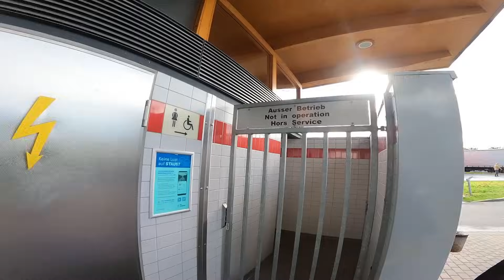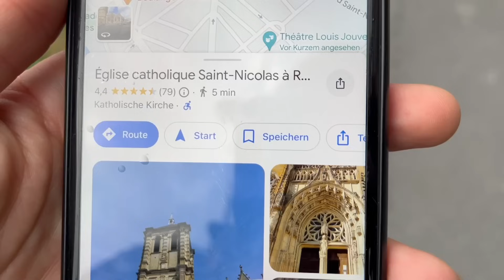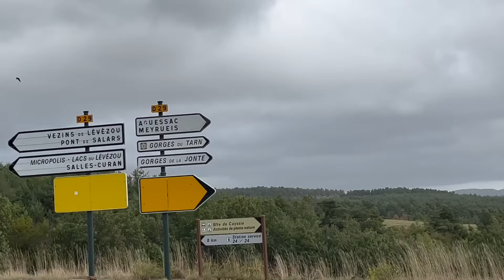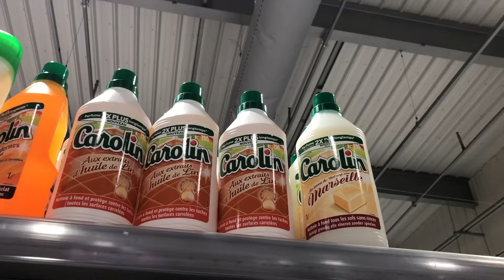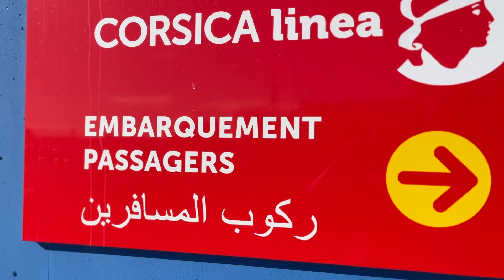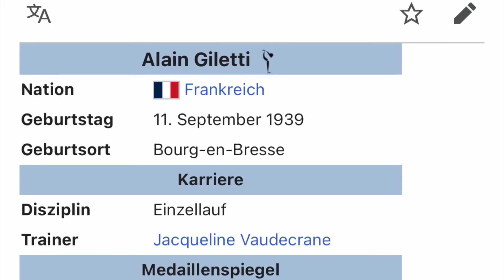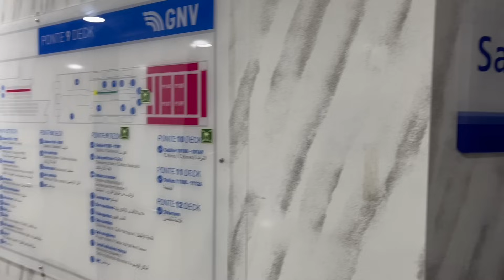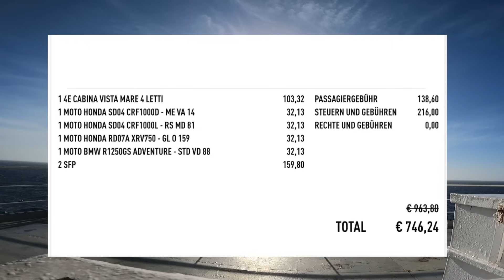Motorradreise Marokko | Die ANREISE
Der Weg vom Münsterland nach Marokko ist weit! Da hat schon die Anreise Potenzial, ein Erlebnis für sich zu sein. Und das ist sie.

♦️𝙼𝙴𝙸𝙽 𝙼𝙰𝚃𝙴𝚁𝙸𝙰𝙻
🤝𝙶𝚘 𝙿𝚛𝚘*
🤝𝙶𝚘𝙿𝚛𝚘 𝚂𝚝𝚊𝚝𝚒𝚟 𝙵𝚕𝚎𝚡-𝙺𝚕𝚎𝚖𝚖𝚎
🤝𝙸 𝙿𝚑𝚘𝚗𝚎 *
🤝𝙼𝚊𝚌 𝙱𝚘𝚘𝚔 𝙰𝚒𝚛*
🤝𝙴𝚡𝚝. 𝙵𝚎𝚜𝚝𝚙𝚕𝚊𝚝𝚝𝚎*
🤝𝙵𝚕𝚎𝚎𝚌𝚎 𝙸𝚗𝚕𝚎𝚝*
🤝𝙼𝚂𝚁 𝙺𝚘𝚌𝚑𝚎𝚛*
🤝𝙱𝚎𝚊𝚝 𝙿𝚛𝚘 𝙼𝚘𝚗𝚝𝚒𝚎𝚛𝚑𝚎𝚋𝚎𝚕*

🌎🏍️ 𝐂𝐔 🏍️🌍